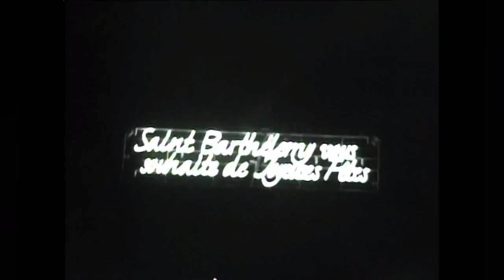Drake & 21 Savage - Never Enough. Feat J.cole [Music Video] 2024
Drake & 21 Savage - Never Enough. Feat J.cole [Music Video] 2023

Follow Jcole

recommended

Drake -First Person Shooter

Drake - For All The Dogs

21 savage alot

J. Cole Middle Child